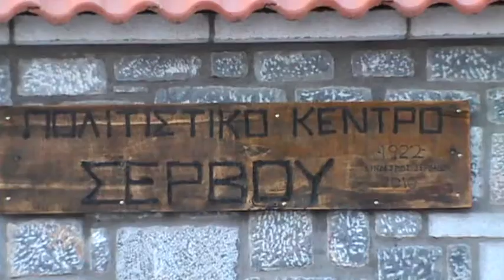ΑΕΤΟΙ ΓΟΡΤΥΝΙΑΣ 10 08 2017 ARCADIA PORTAL by trounikos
Ψηλά πέταξαν οι ΑΕΤΟΙ ΓΟΡΤΥΝΙΑΣ το βράδυ της 10 Αυγούστου στου Σέρβου Αρκαδίας.
Ο αθλητικός πολιτιστικός σύλλογος εντυπωσίασε  σ την επίδειξη πολεμικών τεχνών καράτε -ζίου ζίτσου με την εξαιρετική του εμφάνιση. Ένας σχετικά νέος σύλλογος που ομορφαίνει με τις παρουσιάσεις του τα άγονα χωριά της Γορτυνίας. ''Υπεύθυνος'' για όλα αυτά ο δάσκαλός τους κ.Δημήτρης Κανελλόπουλος από το χωριό Λυκούρεσι Ηραίας  στον οποίον ανήκουν πολλά συγχαρητήρια !